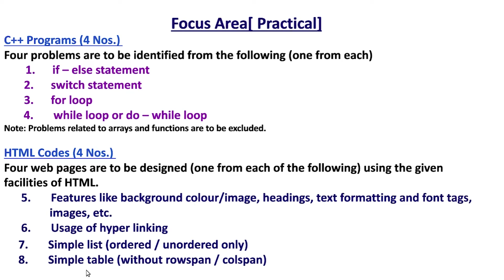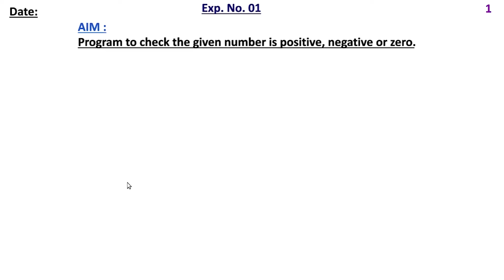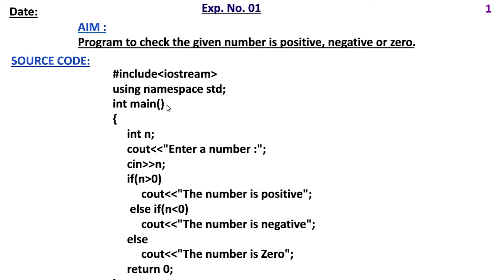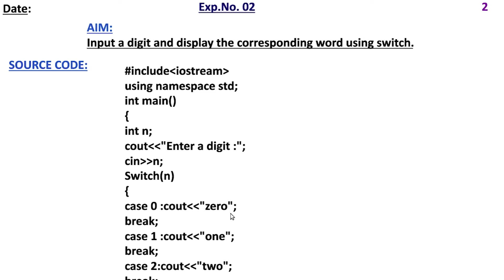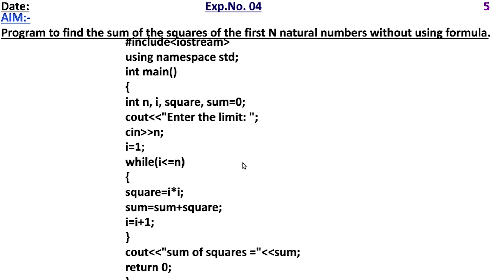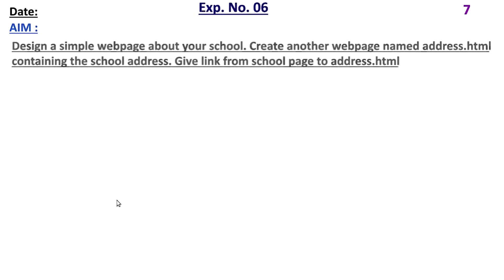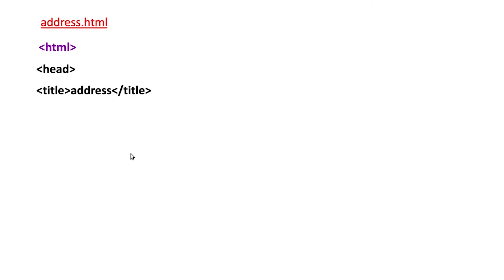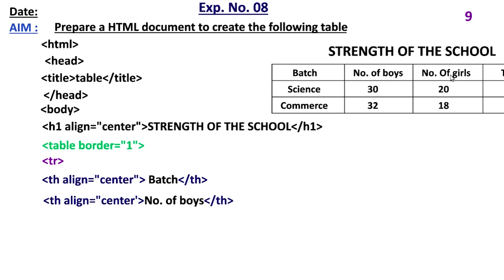Practical VIVA Questions with Answers | PLUS TWO Computer Application/Science in Malayalam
Practical VIVA Questions

Computer Application, Plus TWO, Kerala State Syllabus
Computer Science

A+ sure
Notes Included